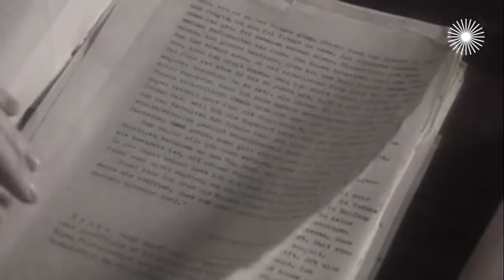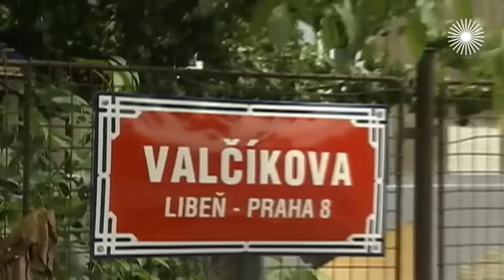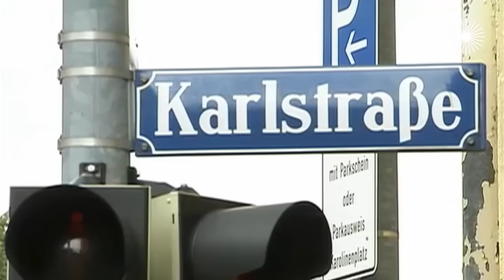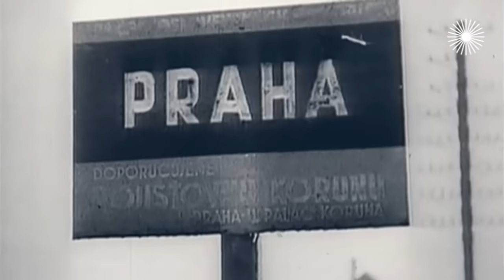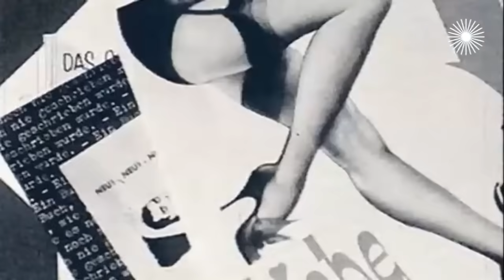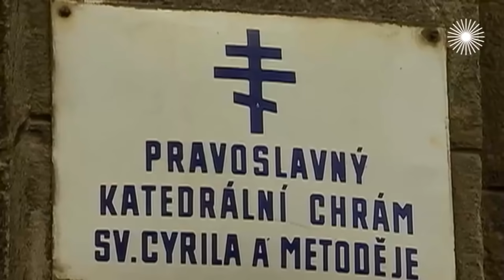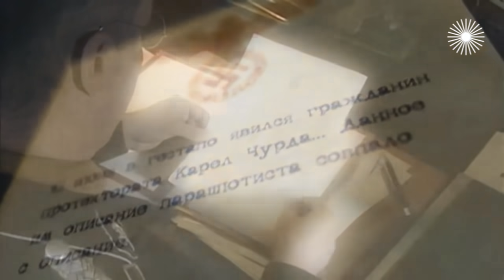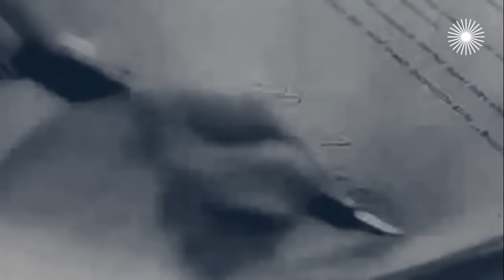Прага-42. Ликвидация Рейнхарда Гейдриха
Согласно основной версии, покушение на обергруппенфюрера СС Рейнхарда Гейдриха организовало чешское правительство в изгнании. Но стоило ли уничтожать начальника Главного управления имперской безопасности – ведь гитлеровская Германия жестоко отомстила за его смерть. С другой стороны, казнь Гейдриха придала смелости участникам антифашистского сопротивления по всей Европе.